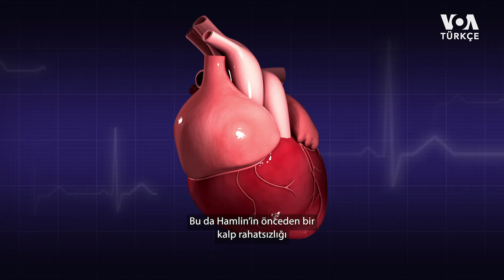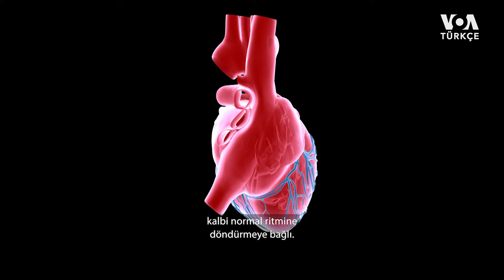Kalp Durmasında İlk Yardım Hayati| VOA Türkçe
Amerikan Futbol Ligi oyuncusu Damar Hamlin’in bir maç sırasında kalbi durdu. Hamlin'in kalbinin durmasının ardındaki olası nedenlerin başında, “Kommosyo Kordis” isimli bir travma türü var. Ancak buna oldukça nadir rastlandığından, Hamlin’in önceden bir kalp rahatsızlığı bulunduğu olasılı gündemde

1942 yılında kurulan Voice of America (VOA), Amerikan hükümeti tarafından desteklenen uluslararası bir yayın kuruluşudur. Her hafta 48 dilde 1500 saat yayınla dünya çapında 326 milyon kişiye ulaşıyor.Haber, eğitim ve kültür ağırlıklı yayınlar yapan VOA 1942'den buyana da Türkçe yayınlarla sizlere ulaşıyor. 12 Şubat 1942'de başlayan Türkçe yayınlar 1945'te bir süre kesilmiş, 1949'da yeniden başlamıştı